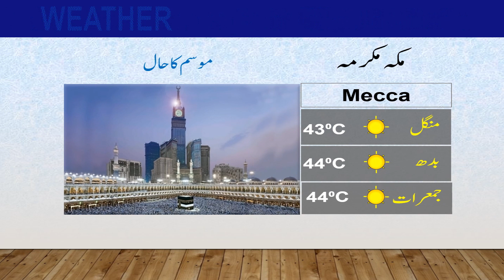Latest Weather Update | 31-05-2022